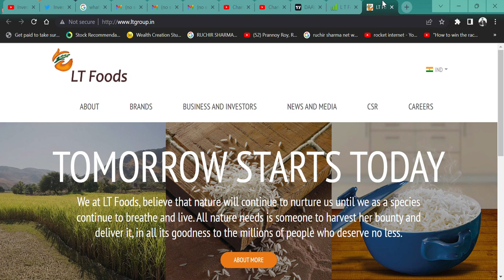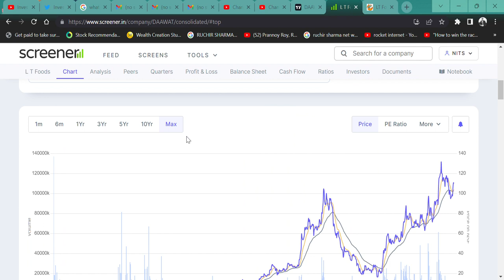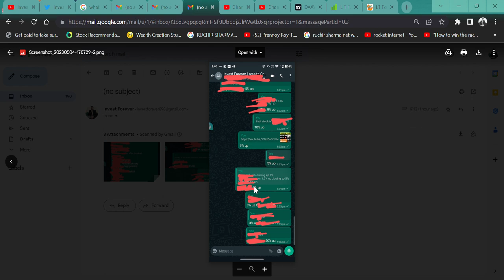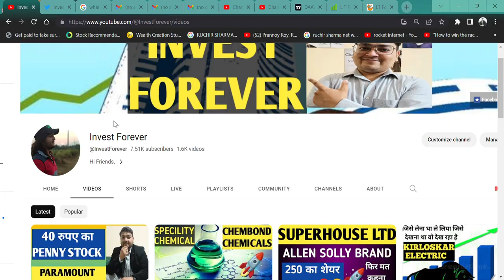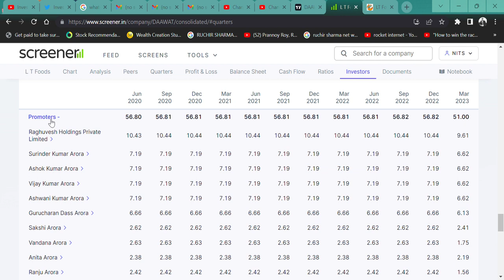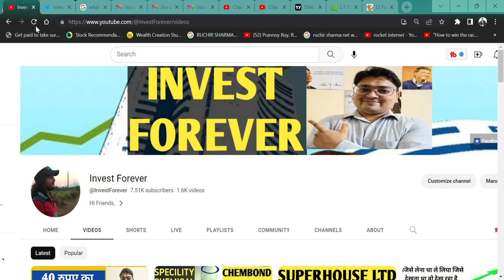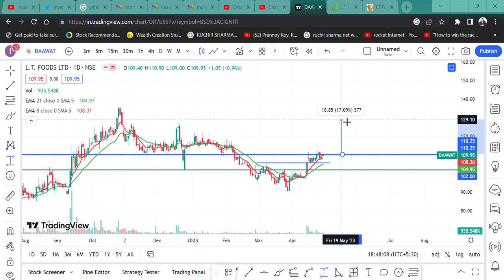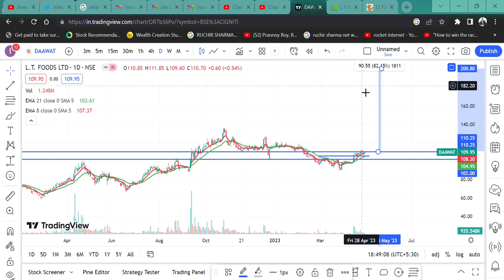बिना मेहनत करें बनेंगे 80% RETURN 🚀 || L T Foods 🔥|| DAAWAT RICE BRAND💲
HI,

L T Foods HAS A GREAT BALANCE SHEET THE SHARE PRICE IS 110 RUPEES AND STOCK IS SHOWING UPTREND. WATCH THE VIDEO TO KNOW MORE?

HOW IS L T Foods,
L T Foods Q4 RESULT,
L T Foods ANALYSIS,
L T Foods NEWS,
SHOULD WE BUY DAAWAT?,
L T Foods TECHNICAL ANALYSIS,
L T Foods STOCK TARGET,
L T Foods WILL FALL?,
L T Foods SHARE KHARIDE,
100 RUPEE SHARE,